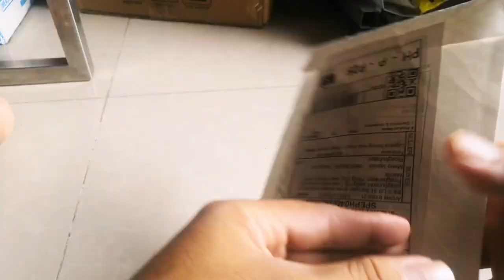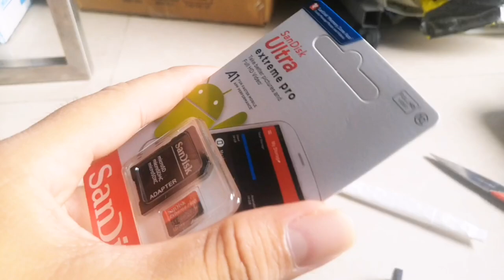Murang Memory Card | Extra Storage | Sandisk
Madali lang ma notify sa ating nga video comment lang para auto shout out sa mga susunod nating video mga ma'am & sir and ofcourse wag kalimutang mag like , follow , share & subscribe para updated kayo sa mga ilalabas nating mga video.

AR Mobile Games TV 🎉🎉

NAGHAHANAP BA KAYO NANG MGA GAGAWA NANG MGA TSHIRT NINYO ? WELL PWEDE NYO DING BISITAHIN ANG CLOTHING PAGE NAMIN.

📌WANNA SEND SOMETHING TO ME OR WANT A COLLAB ?